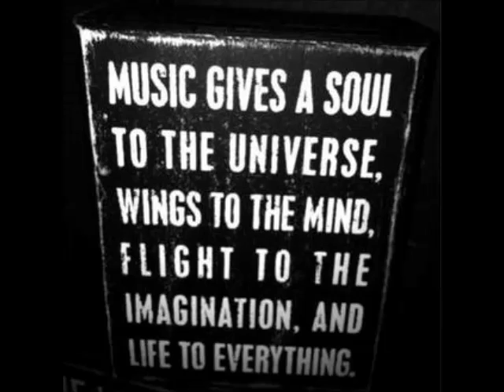Miguel Bastida, Robert Guerrero - Purple Conscience (Manu Sanchez & Mario Otero Remix)